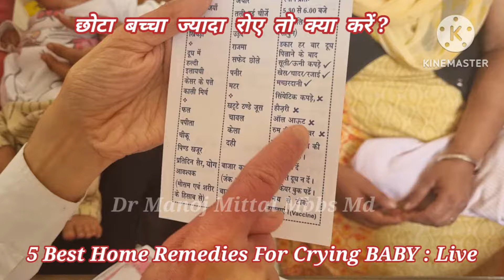छोटा बच्चा ज्यादा रोए तो क्या करें ? 5 Best Home Remedies For Crying BABY : Live drmanojmittal MD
छोटा बच्चा ज्यादा रोए तो क्या करें ? 5 Best Home Remedies For Crying BABY : Live

छोटा बच्चा ज्यादा रोए तो क्या करें ? 5 Best Home Remedies For Crying BABY : Live,बच्चा रोए तो क्या करें,छोटा बच्चा रोए तो क्या करें,बच्चा ज्यादा रोए तो क्या करें,बच्चा रोए तो क्या करें and,बच्चा रोए तो क्या करें andre,baby crying video,baby crying noises,baby crying and deer comes running,baby crying and laughing sound,baby crying and pooping,baby crying and stops breathing,baby crying and coughing